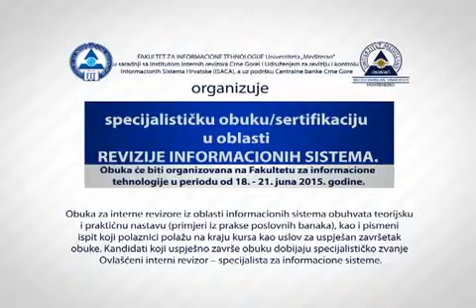Obuka za reviziju Informacionih Sistema, u organizaciji Instituta Internih Revizora Crne Gore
IIA Montenegro obuka